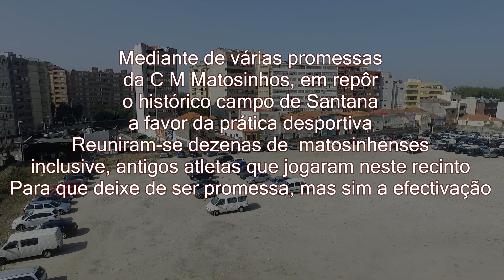Depoimentos de matosinhenses sobre o antigo campo de Santana